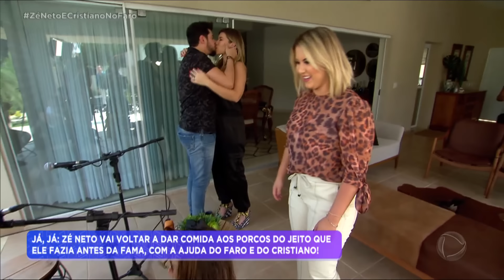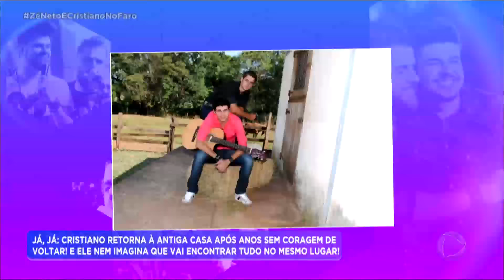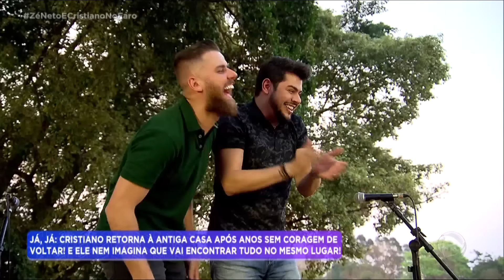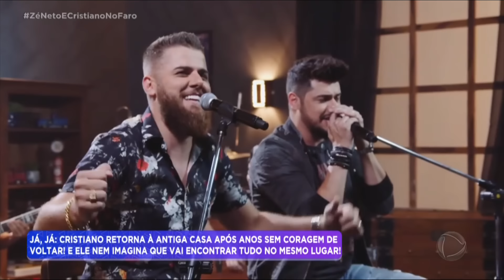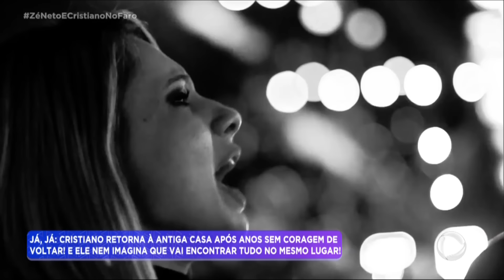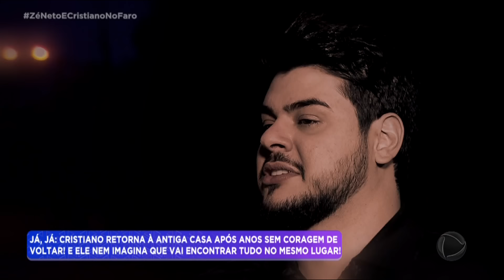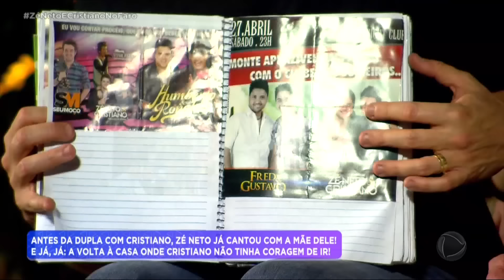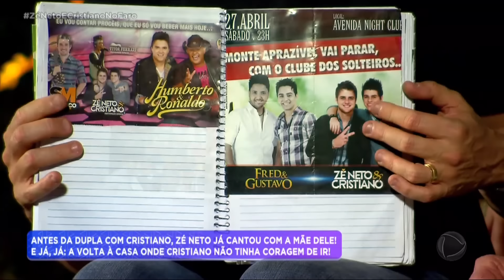Zé Neto e Cristiano revivem as dificuldades da infância na roça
O apresentador Rodrigo Faro foi à cidade de São José do Rio Preto, no interior de São Paulo, descobrir quais são as origens da dupla Zé Neto & Cristiano. Durante a emocionante visita, Faro conduz os sertanejos por importantes locais do passado dos meninos - que se conhecem desde a primeira infância, mostrando como viviam antes da fama e tudo que tiveram que passar para alcançarem o estrelato. Para assistir ao conteúdo na íntegra, acesse o PlayPlus.com